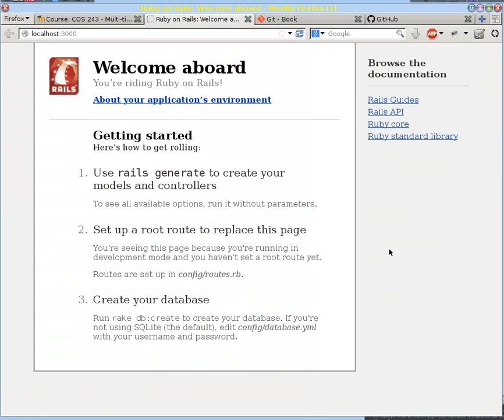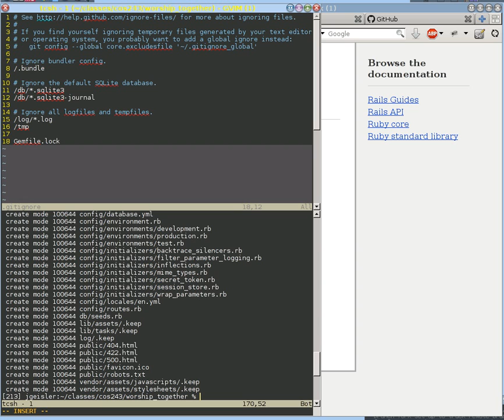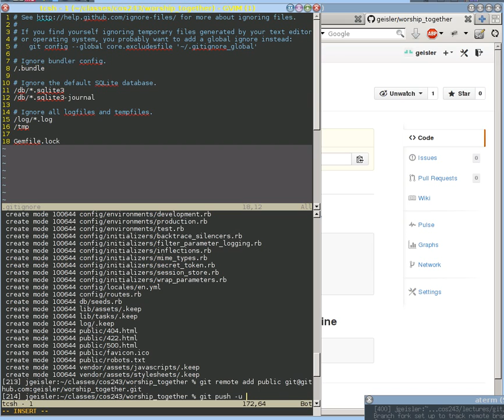Putting our work into a git repository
After creating a git repository, we push it to a newly created Github repository.